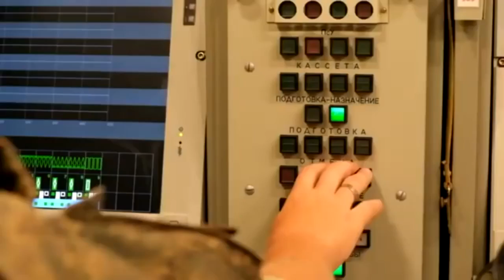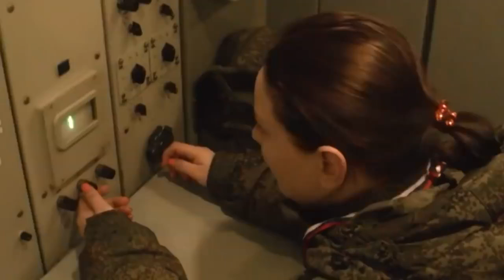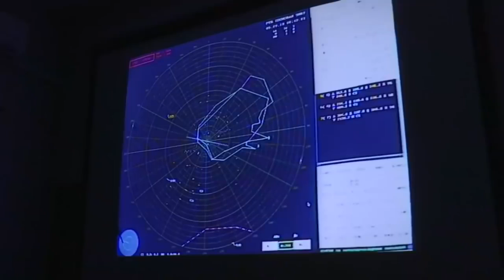Rusia Kembangkan S-550, Apalagi Ini?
Rusia menggoda dunia dengan memunculkan sistem pertahanan udara baru yang disebut sebagai S-550.  Pengembangan sistem pertahanan udara baru ini disebut Menteri Pertahanan Sergei Shoigu sebagai perintah langsung dari Presiden Rusia Vladimir Putin saat pertemuan baru-baru ini dengan petinggi militer.